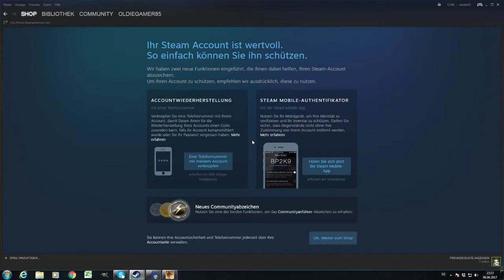DayZ Origins von Arma 2 - Folge 35 - Ich brauch einen Bagger!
Arma 2 Mod DayZ Origins mit Juli und Chris.